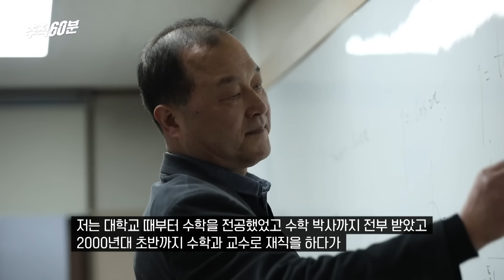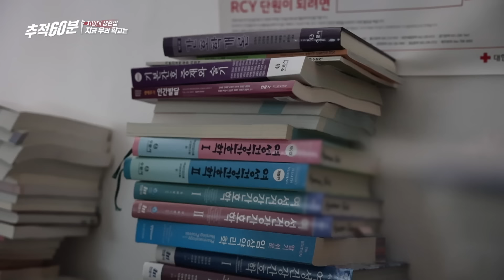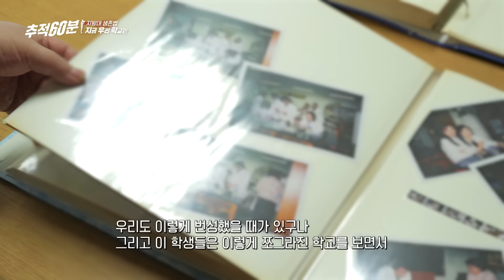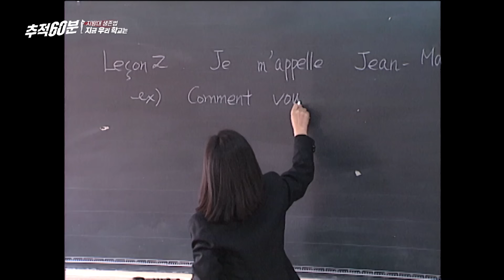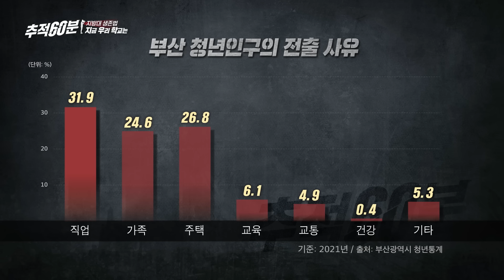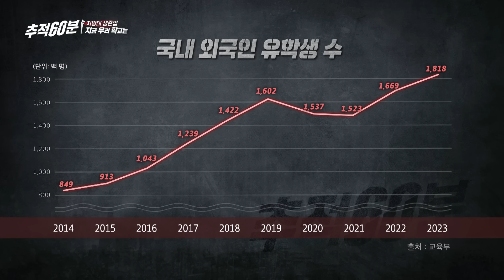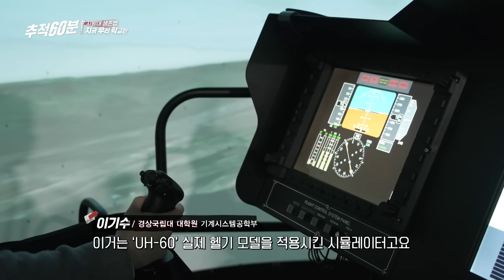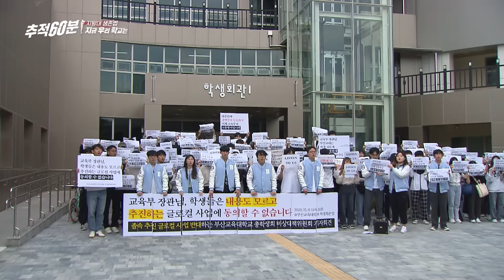[full] 지방대 생존법,지금 우리 학교는 | 추적60분 1358회 KBS 240308 방송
방송일시 : 2024년 3월 8일 금요일 밤 10시

줄지은 캐비닛에는 역사의 뒤편으로 사라진 대학들의 이름표가 붙어 있다. 한국사학진흥재단의 폐교대학 문서고는 폐교한 학교의 기록물들을 보관하는 곳이다. 지난해 개관했지만 이번 달, 똑같은 규모의 서고 하나가 더 꾸려질 예정이다. 문을 열자마자 18개 대학, 62만 명의 학생·교직원 등 기록물로 가득 차버린 탓이다. 학령인구가 급격하게 줄어들면서 대학들은 “한 해 한 해가 다르다”고 한다. 특히 “벚꽃 피는 순서대로 대학이 문을 닫는다”는 말이 있을 정도로, 지방대가 느끼는 위기감은 심각하다. 《추적 60분》은 존폐의 갈림길에 놓인 대학들을 찾아가 그 현실을 담았다. 지금 우리 학교에 필요한 해법은 무엇일까.

■ 지금 우리 학교는...“자진 폐교” 결정한 강원관광대
지난달 29일 폐교한 강원관광대학교가 빈 캐비닛에 가장 먼저 이름표를 붙일 예정이다. 제작진은 지난달, 폐교를 앞둔 강원관광대를 찾았다. 교정은 벌써 문 닫을 준비를 마쳤다. 대부분의 건물 출입구엔 자물쇠가 걸려 있었다. 하얀 눈이 소복이 쌓인 운동장엔 발자국 하나 남겨지지 않았다. 한때 재학생이 2,500명에 달했던 학교라곤 믿기 어려운 교정의 모습이었다. 강원관광대는 최초로 카지노과를 개설해 인기를 끌었지만, 수도권 대학들이 유사 학과를 만들자 인기는 금방 사그라들었다. 4년 전 카지노과를 포함해 6개 학과를 폐과하고 간호학과만 운영해 왔지만, 학교는 지난해 자진 폐교를 결정했다. 휑한 학교에서 폐교를 준비하던 교직원을 만나 그 이유를 들을 수 있었다.

“등록의 50%가 싹 다 빠져나가는 거예요. 수도권 쪽으로.
저희가 과가 하나밖에 없는데 이렇게 되면
이건 뭐... 말할 수 없는 상황인 거죠.

‘올 한 해 어떻게든 버텨서 한 해만 잘 극복하면 나아진다’ 그러면
저희도 어떻게든 해봤을 거예요.
근데 이거는 한 해 어떻게 해서 될 수 있는 일이 아닌 거예요.”
- 강원관광대 관계자 -

강원관광대보다 6개월 앞서 폐교한 경남 진주의 한국국제대학교도 상황은 마찬가지였다. 총학생회장이었던 졸업생 고정원 씨와 함께 학교를 둘러봤다. 1년 전만 해도 학생들이 다녔을 캠퍼스는 폐허에 가까웠다. 건물 외벽은 떨어져 나갔고 쓰레기가 그대로 방치돼 있었다. 정원 씨가 기억하는 학교는 “늘 학생이 많던 곳”이라며 달라진 풍경에 “착잡하다”고 말했다. 정원 씨가 친구들과 종종 짜장면을 먹었다던 벤치에는 낙엽이 수북하게 덮여 있었다.

“이제 더 이상 내 후배는 절대 없을 거고
저를 가르쳐줬던 은사님들, 교수님들이나
함께 했던 친구들이랑 ‘학교 한 번 가볼래?’
이런 말을 절대 할 수 없게 된 상황들이 좀 섭섭하더라고요.
서운하고 착잡하고 그랬던 것 같아요.”
- 한국국제대(폐교) 졸업생 고정원 씨 -

■ 경영위기대학 2년 새 16개교 늘어..연구 대신 학생 모집에 힘쓰게 된 교수들
경영위기대학은 지난해 기준 38개. 2년 만에 16개교가 늘었다. 제작진이 만난 교수들은 학교가 갈수록 더 힘들어지는 걸 체감한다고 했다. 도진영 경주대 교수는 지역 특수성을 살린 문화재학과 교수다. 몇 년 전, 학생들과 답사를 나가 찍었던 사진을 꺼내본 도 교수의 눈가는 촉촉해졌다. 신입생 모집이 점점 어려워지자 도 교수는 직접 학생 모집에 뛰어들어야만 했다. 대학교에서 후학을 양성하거나 연구하는, 본연의 역할을 대신해 고등학교에 찾아가 설명회를 하게 해달라고 부탁하게 된 현실. 도 교수는 고등학교에서 잡상인 취급을 당하기도 했다며 씁쓸함을 내비쳤다. 전남의 한 대학교에 재직 중인 민정식 교수는 학부부터 박사까지 수학을 전공했지만 지금은 한국어를 가르친다. 학교가 경영상의 이유로 수학과를 폐과한 까닭이다.

“저희는 맨 마지막이 아니기를 기대하면서도
지금은 점점 시간이 길어지면서
‘마지막이 될 수도 있겠다’란 그런 불안감도 가지고 있습니다.”
- 도진영 경주대 문화재학과 교수 -

“폐과가 돼서 없어졌습니다.
수학과만 없어진 게 아니고 물리과도 없어지고
다 없어져서 교수님들은 다 이렇게 뿔뿔이 흩어지게 된 (상황이죠).”
- 폐과를 겪은 민정식 교수 -

■ 지금 우리 학과는 “폐과”...불어교육과 전국에 3곳만 남게 되나
“선배님 축하드립니다!” 부산대학교 불어교육과의 학위수여식, 최수정(가명) 씨가 졸업하는 선배들에게 꽃다발을 전했다. 수정 씨가 졸업할 때면 이런 광경은 보기 어렵게 됐다. 부산대 불어교육과는 올해부터 신입생을 받지 않아 수정 씨에겐 1학년 후배가 없다. 수정 씨는 2년 전 입학한 지 한 달도 안 돼 학교로부터 과의 통폐합 소식을 들었다. 당시 부산대 불어교육과 학생회장이었던 이윤권 씨는 그때를 떠올리며 “당황스러웠다”고 이야기했다.

올해 불어교육과 신입생을 모집한 대학은 전국에 4곳뿐이다. 서울대학교, 한국외국어대학교, 한국교원대학교, 그리고 경북대학교. 하지만 경북대도 내년부터 불어교육전공의 신입생을 받지 않겠다고 밝혔다. 재학생들은 학교 측의 갑작스러운 폐과 통보에 반발하며 해결책을 찾고 있다. 고등교육법·사립학교법 등에서 폐과 절차와 기준이 명확하지 않은 점을 지적하며 지난달 27일 헌법소원을 냈다. 2020~2022년 동안 학과가 통폐합된 사례는 총 795건, 그중 열에 여덟은 지방대에서 이루어졌다. 이 추세라면 지방에서 배울 수 있는 학문들이 몇 개 안 남을 것이다.

“학교에서 추구하는 거는 효율성이라든지 혹은 경쟁력 강화라고 했는데
물론 그런 것도 중요하지만 학문에 대한 연구나 탐구,
그런 쪽에서도 기여할 수 있는 게 대학이라고 저는 생각하거든요.”
- 부산대 불어교육과 재학생 이윤권 씨 -

“소외받고 있는 학문을 책임져야 하는 건
국립대학교라고 생각합니다”
- 경북대 불어교육전공 학생회장 이도현 씨 -

■ 지방대가 택한 생존법, 외국인 유학생 유치
대구의 계명대학교에서는 특별한 졸업식이 열렸다. 학사모를 입은 졸업생들은 60여 명, 전부 외국인이다. 계명대는 외국인 유학생을 더 많이 유치하기 위해 박차를 가하고 있다. 때뚜자띤 씨는 미얀마 출신으로 계명대에 유학을 왔다 현재는 국제협력팀 조교로 일하고 있다. 때뚜자띤 씨가 처음 왔을 때에는 50명뿐이던 미얀마 유학생들이 2년 새 두 배 이상 많아져 현재는 130명에 달한다. 계명대처럼 많은 지방대가 택한 생존법 중 하나는 외국인 유학생 유치다, 교육부도 현재 16만 명인 유학생을 2027년까지 30만 명까지 늘리겠다는 목표를 세웠다. 외국인 유학생이 많아지면 지방대는 생존할 수 있을까.

■ 정부가 내놓은 지방대 생존법 ‘글로컬대학30’... 골든타임 지킬까
“지방대의 골든타임.” 제작진이 만난 전문가들은 “지방대가 지금을 놓쳐서는 안 된다”고 입을 모았다. 만약 현재의 입학 정원을 그대로 유지한다면, 2040년엔 전국의 대학교에서 20만 명 이상이 미달될 전망이다. 이에 교육 당국도 ‘글로컬대학30’이라는 대책을 내놨다. 지방대가 지자체, 지역의 기업 등과 손 잡고 함께 성장할 수 있는 혁신 방안을 마련한다면, 지방대에 5년간 1천억 원을 지원해 세계적인 지방대로 육성시키겠다는 계획이다. 2026년까지 30개의 대학을 선정하기로 했고, 지난해 이미 10곳을 글로컬대학으로 지정했다. 지정된 대학 중 4곳은 대학 간 통합안을 제출했다.

“춘천은 농생명, AI 관련 IT 기술
삼척은 수소 에너지, 수소 저장·운송 클러스터
그 지역의 특화산업으로 캠퍼스를 특성화하자(는 계획이다.)”
- 김헌영 강원대학교 총장 -

강원대학교는 강릉원주대학교와 통합하여 ‘1도 1국립대’로 나아가겠단 혁신안을 내 글로컬대학이 됐다. 김헌영 강원대 총장은 제작진을 만나 “생산 가능 인구가 줄어드는 축소 사회 경우에 반드시 ‘콤팩트’한 시스템이 필요하다”며 통합 모델의 취지를 설명했다. 그러나 대학 간 통합에 반대하는 목소리도 나오고 있다. 강원대와 강릉원주대의 통합을 반대하는 안현석(가명) 씨는 지역 경제에 대학이 차지하는 비중이 크다는 점을 강조하며 학생 수를 줄일 수밖에 없는 상황에선 본캠퍼스가 아닌, 삼척이나 강릉 캠퍼스 학생들을 더 많이 줄이게 될 것을 우려했다. 강원대뿐만 아니라 부산대와 부산교대, 충북대와 한국교통대 등 통합을 추진하는 글로컬대학 내에선 학생들의 반대가 계속돼 왔다.

“오랜 기간 따로 운영되던 두 기관을 통합한다는 것은
결코 쉬운 일이 아닙니다.
구성원들과 대학 본부와의 갈등은
정도의 차이는 있겠지만
저는 자연스러운 그런 과정이라고 봅니다.”
- 김우승 글로컬위원회 부위원장 -

올해에도 10개교가 글로컬대학으로 추가 선정될 예정이다. 전국 방방곡곡에서 열심히 혁신을 준비하는 지방대들, 우리는 이 골든타임을 지킬 수 있을까.

《지방대 생존법, 지금 우리 학교는》 편은 3월 8일 밤 10시 KBS1TV에서 방영된다.